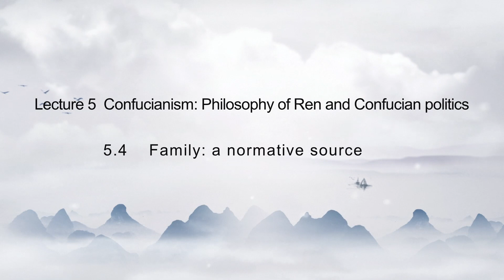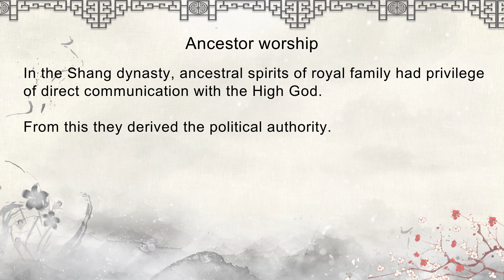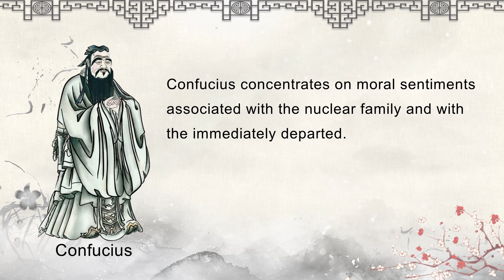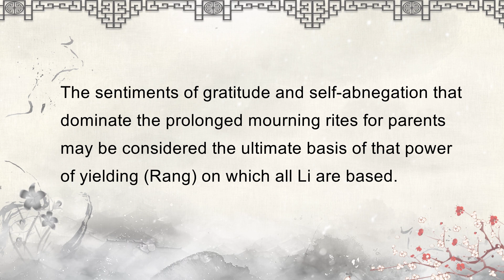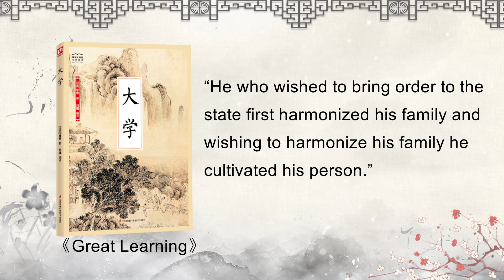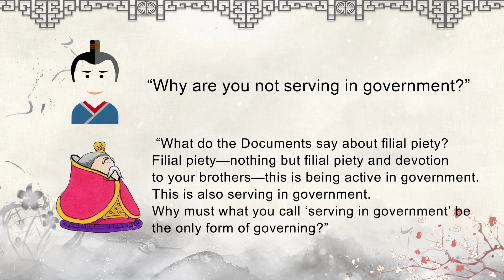5 4Family a normative source